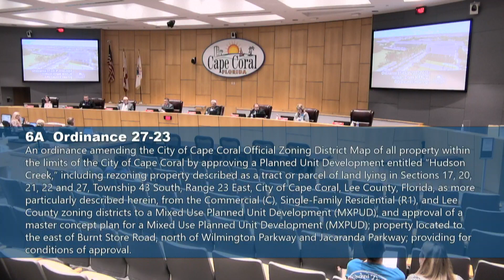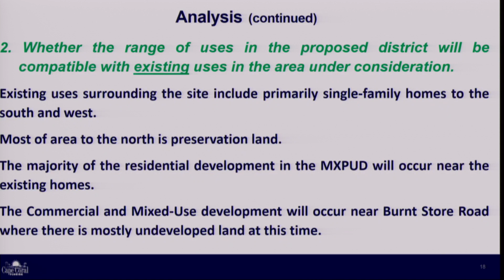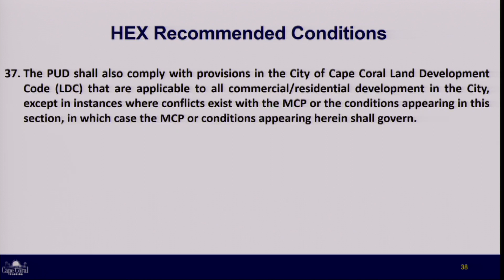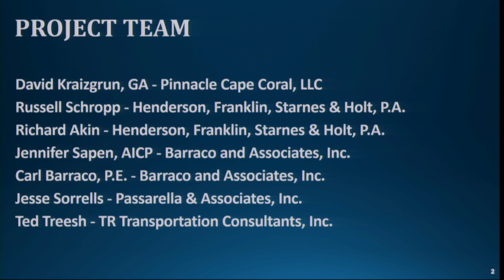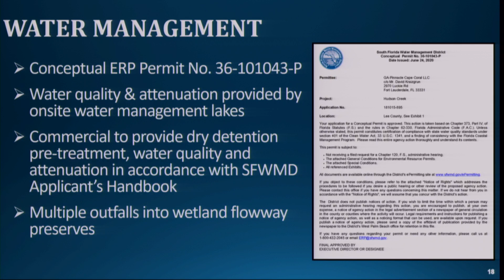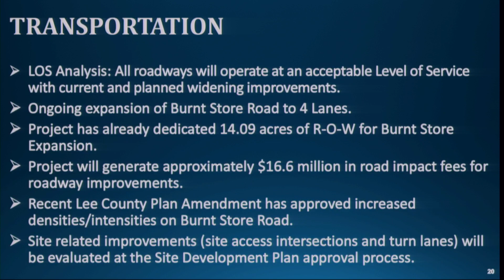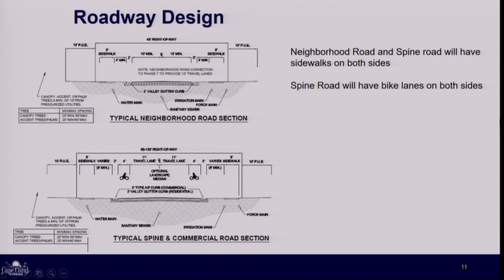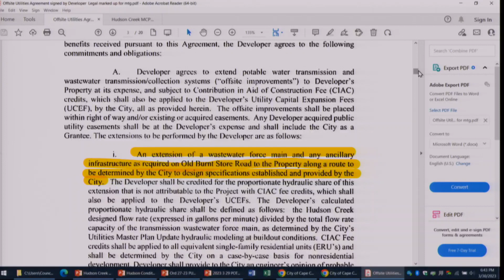Special City Council Meeting - March 30, 2023